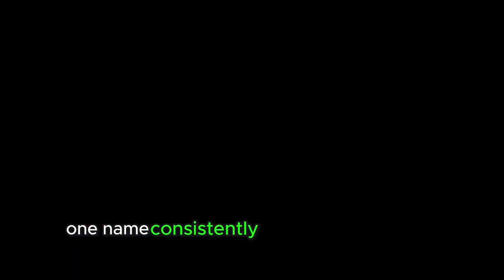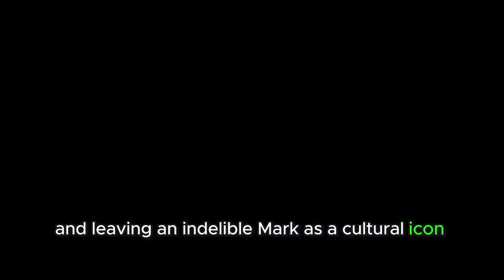Bruce Lee - I Ate These TOP 3 FOODS to Stay Strong & Ripped!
healthandlongevity# fitover50# bruceleeinterview#bruceleefitness
In the realm of individuals with extraordinary bodies and incredible strength, one name consistently rises to the forefront: Bruce Lee. Beyond being a legend renowned for his martial arts prowess, he also garnered acclaim for his exceptionally toned physique. Have you ever pondered what fueled Bruce Lee's remarkable appearance and performance? Today, we embark on a comprehensive exploration of Bruce Lee's dietary choices, delving beyond generalities to uncover the top five foods that played a pivotal role in sustaining his strength and chiseled physique.

Welcome to NutriCare Solution!
This channel provides valuable insights, practical tips, and evidence-based strategies to optimize your health through targeted nutrition, mindful practices, and lifestyle modifications. We cover a wide range of topics, including nutrition tips, natural remedies, chronic disease prevention, wellness solutions, and more.